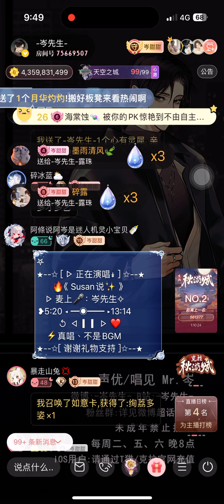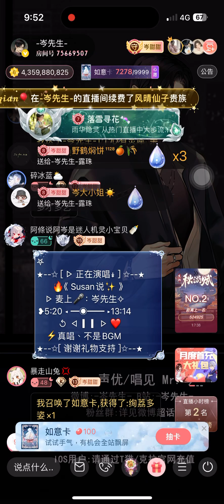岑先生-Susan 說（完整版/2024-0922）